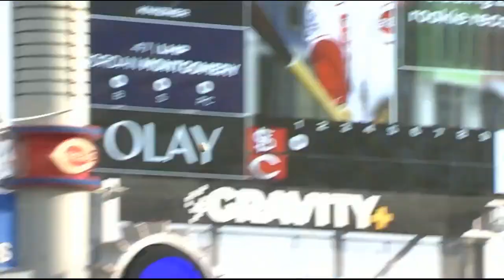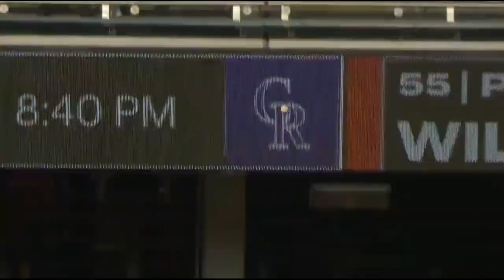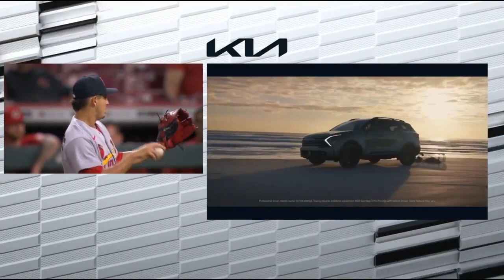MLB St Louis Cardinals vs Cincinnati Reds FULL GAME - 22.05.2023